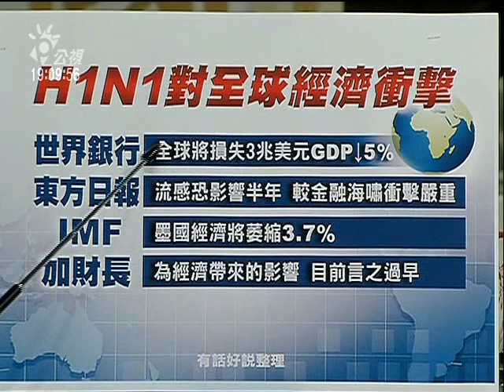國富論專題(30)：H1N1恐重創經濟？世銀：百兆經濟蒸發、全球GDP再跌5％ 1/6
2003年SARS疫情爆發，研究認為光是亞太地區，就因為SARS遭受了近400億美元的損失；而針對這次爆發的新型H1N1流感病毒危機，世界銀行也做出了估計：世銀認為，若發生全球性的疫情，世界經濟的損失規模將達3兆美金之譜，這意味著全世界的 GDP將跌落5％，伴隨著7000萬人的死亡，新型流感，真的有如此龐大的威脅嗎？